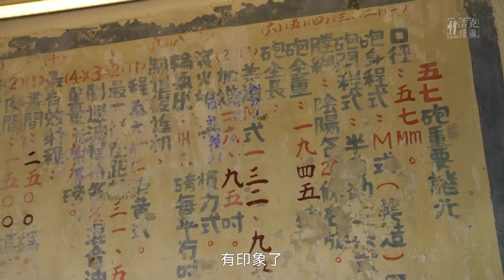【浩克慢遊5 精彩片段】第一站金門.烈嶼 防衛嚴守射擊三紀律 南山頭營區 作戰第一線｜劉克襄 王浩一｜公視+完整版線上看(資訊欄有連結)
《浩克慢遊5》全新一季！

📌EP1 浯島呢喃…—金門、烈嶼

寫在出發前
一個島嶼，會有宿命嗎？「Quemoy」在地理大發現時代，就被繪製在航海地圖上；國共內戰時期，更為西方世界所知；金門被視為兩岸的前線，金門人也就接受了她的命運，養成屬於島嶼人民的個性。

這是一個美麗的島嶼，也是一個受過傷的島嶼；是一個距離廈門比距離台灣還近的島嶼；也是一個沒有人真正站在她身邊的島嶼。多數金門人一輩子都要來台灣一次，但台灣的居民卻不一定會去金門。

海的命、島的命、人的命，交織在這個小島上，有話 無語。